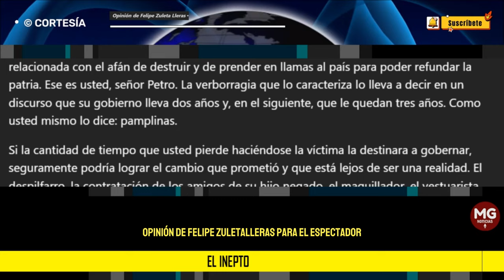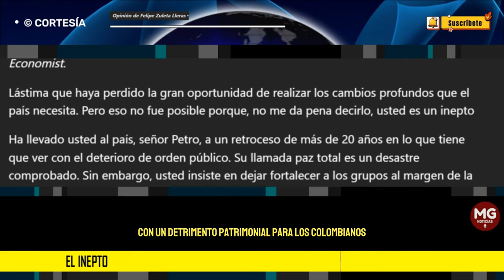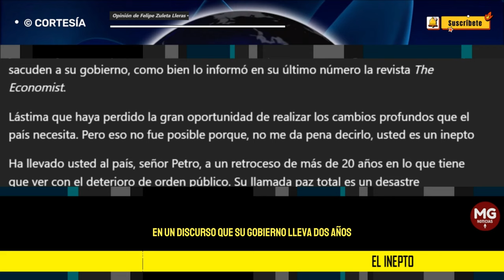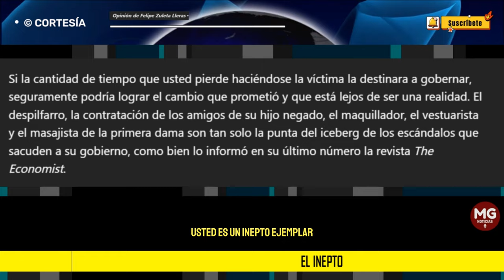EL INEPTO 🔵 Opinión de Felipe Zuleta Lleras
La incapacidad del señor Gustavo Petro para gobernar al país se demuestra cada día más. No tiene método, es perezoso, mitómano, megalómano y egocéntrico. No hay un solo pronunciamiento del señor Petro que pretenda unir a los colombianos en algún propósito común. Por el contrario, divide y atiza el odio entre ricos y pobres, entre blancos y negros, entre trabajadores y empresarios, ataca virulentamente a los medios de comunicación y en su calenturienta cabeza siempre está pensando que alguien está tratando de darle un golpe de Estado.
columna FELIPE ZULETA LLERAS para EL ESPECTADOR